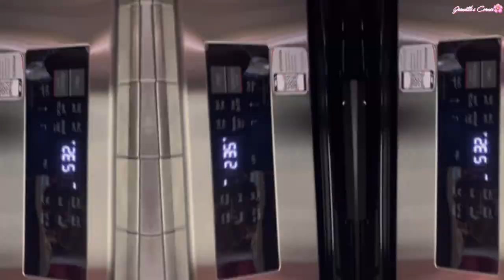VLOG | MY LIFE WITH MULTIPLE SCLEROSIS | LOWERING MY CHOLESTEROL & NEW STOVE | JEANETTIE'S CORNER🌸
Hello my pink & blue flowers, lovely’s, adorable’s and my Beautifuls! Hope you’re all well and having a fabulous day!!!🌸

Welcome to my (MY LIFE WITH MULTIPLE SCLEROSIS).🙏🏼🌸🌸🌸 I hope you enjoy my flowers!🙏🏼🌸🌸🌸

Pretty Flurries!

WANT TO SEND ME SOMETHING PRETTY OR REVIEW A PRODUCT? : 🌸